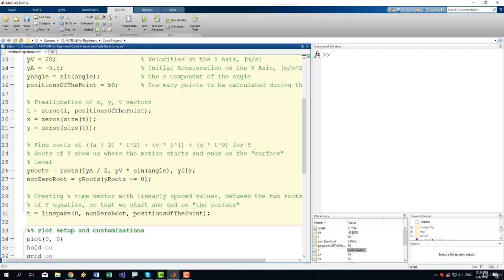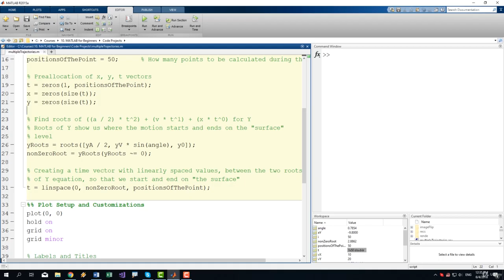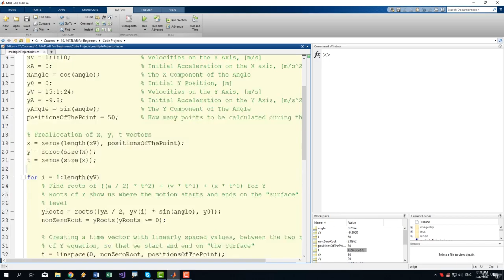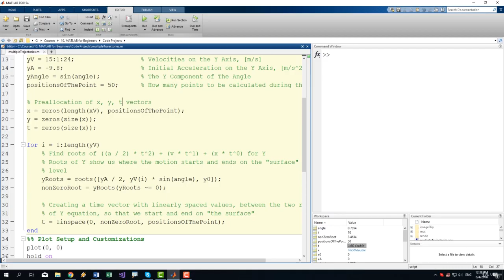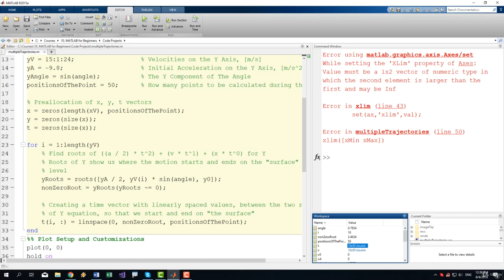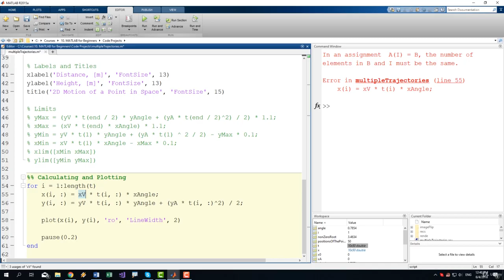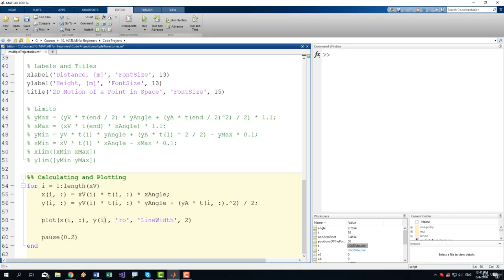80. Project 16 - Loops 3 - Adding Multiple Initial Conditions and Visualizing Them